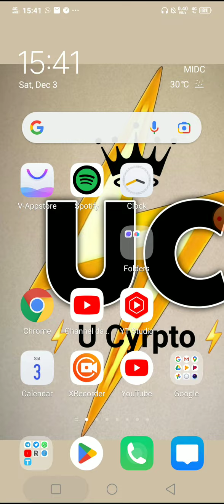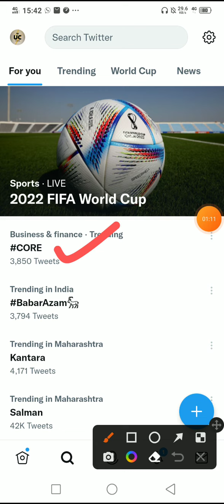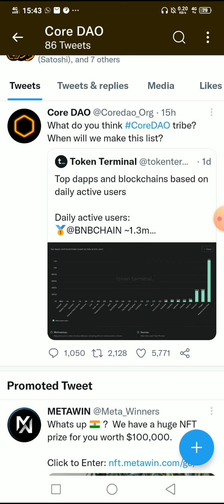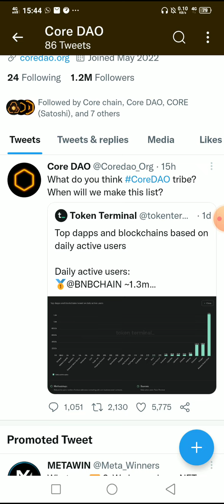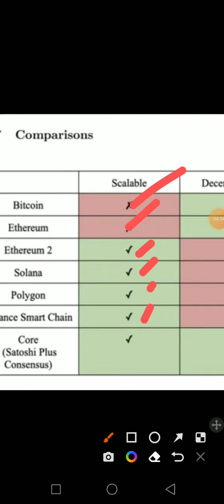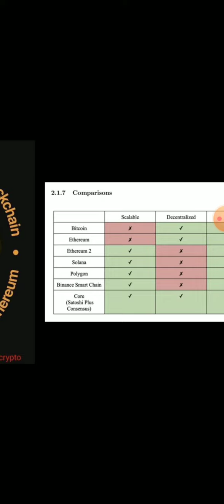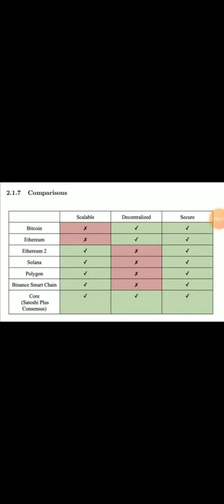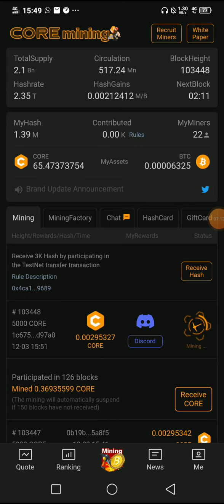सतोशी कोर माइनिंग | कब होगा मेंनेट लॉंच |SATOSHI CORE MINING| 12 DECEMBER